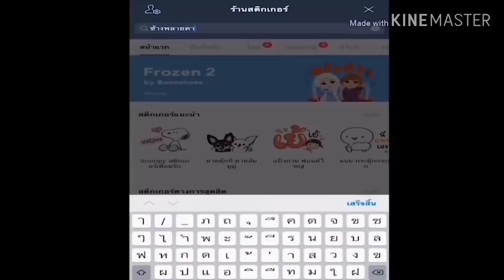แม่แป้งเขาเป็น.อะไร !